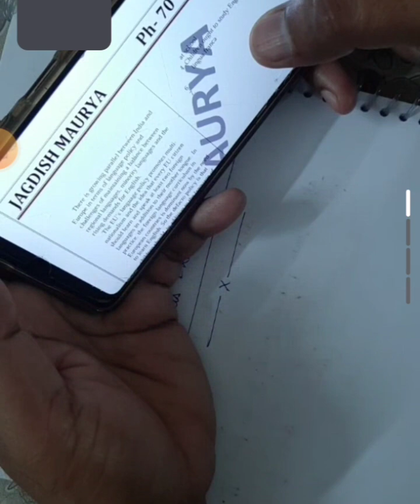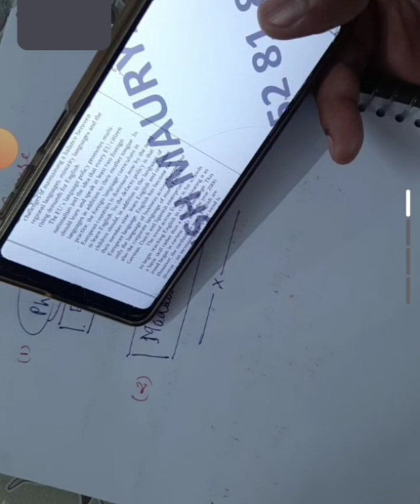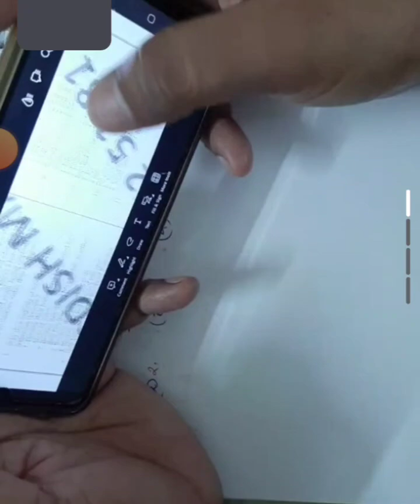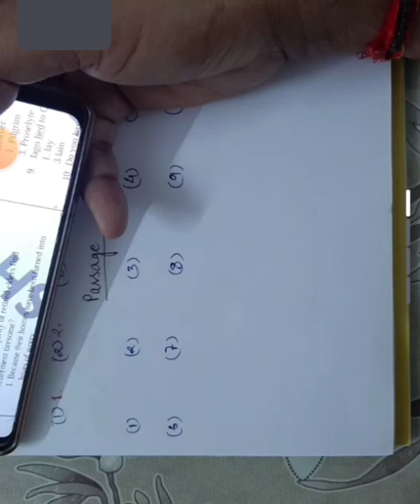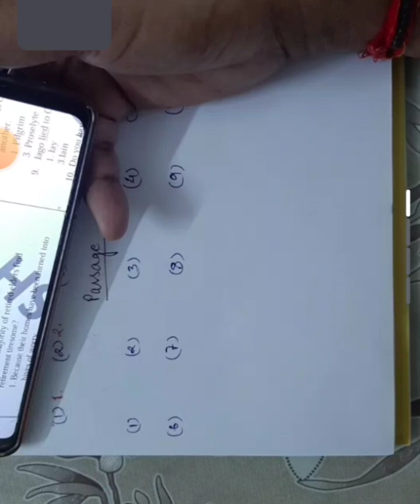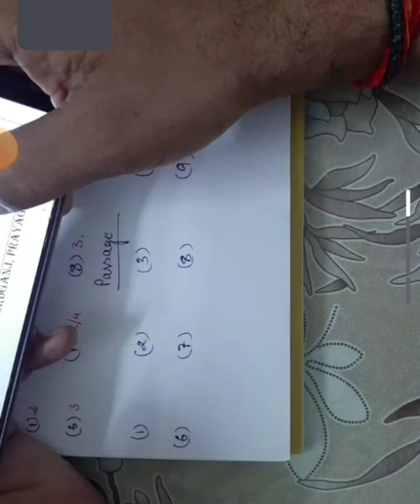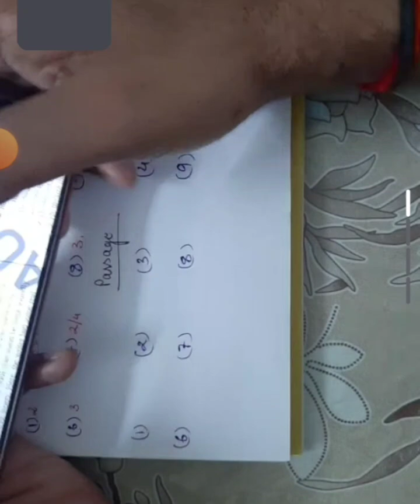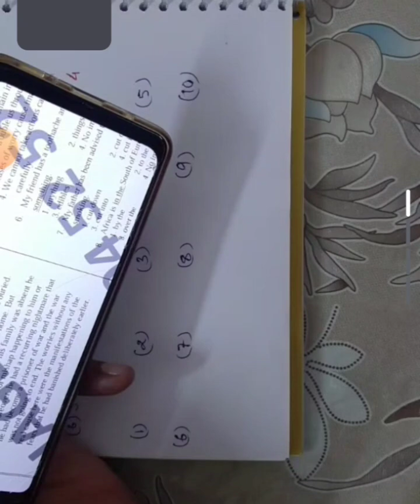Lecture-61 || Passage Discussion || Jagdish Maurya Sir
English Grammar classes by Jagdish Maurya sir